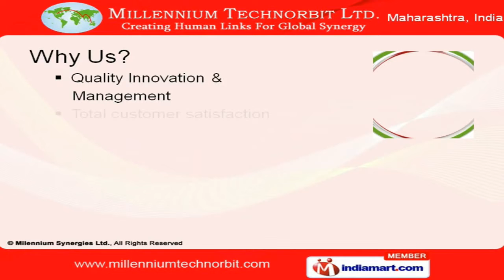Health Care and Nursing by Millennium Technorbit Limited, Mumbai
Creating Human Links for Global Synergy is Millennium Technorbit Ltd. A leading name in recruitment services. An ISO 9001:2008, URS & UKAS certified company, honored by "The International Excellence Award", operating in UK, USA and other countries.Quality and commitment in all our services be it arranging for Interviews or immigration services, we aim at complete customer satisfaction.We provide services to Engineering & Healthcare sectors Servicing Automotive & Air conditioning industry and provide Contract staffing Aviation, IT Recruitment, Agriculture sectors are our forte.Specialising in shipping sector Sunshine industries of Oil & Gas, Media & Entertainment are our niche.We serve Hospitality industry and provide Educational visa consultancy.If you are searching a Star for your company..Your search comes to an end.